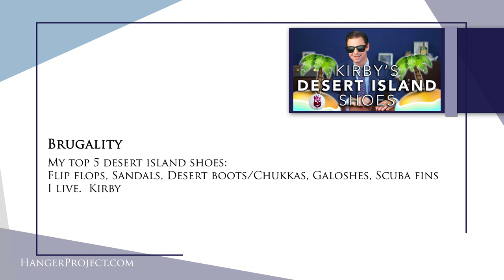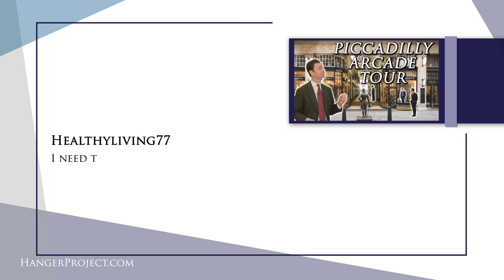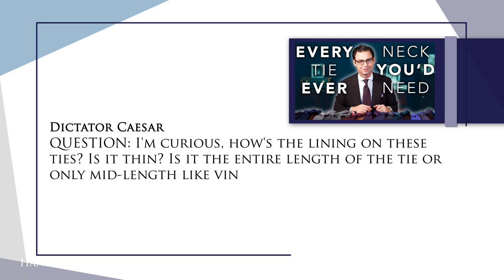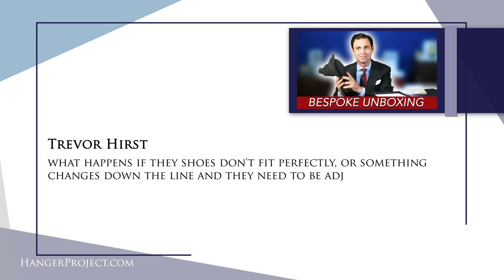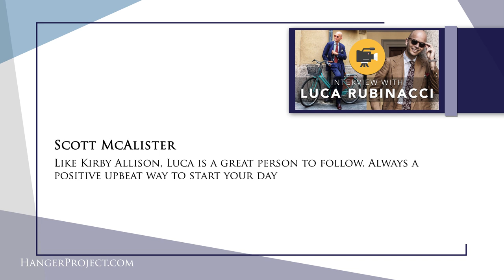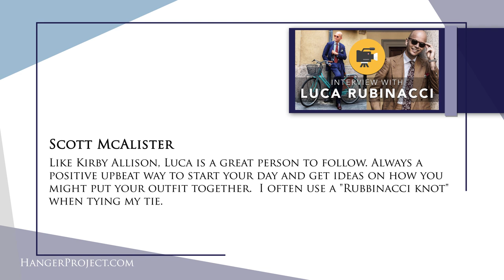Reading Your Comments 🧐 - Top 5 Shoes, Unboxing & More... Q&A 48 | Kirby Allison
Reading Your Comments 🧐 - Top 5 Shoes, Unboxing & More... Q&A 48 In this video, Kirby Allison replies to several of the questions and comments asked by our YouTube Audience on our videos from this month. He covers a range of topics, including shoes, shaving, suits and more. We love hearing back from our customers and audience and endeavor to respond to any and all questions.  If your question or comment was featured in this video, please reach out to our customer service team to receive your shoelaces.